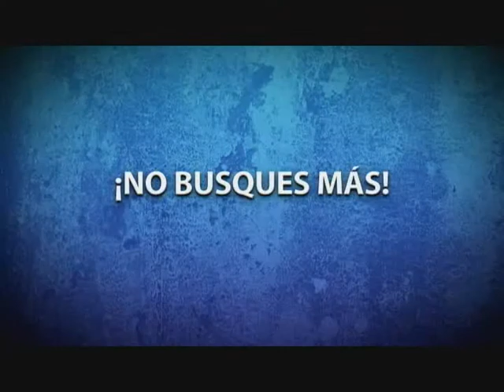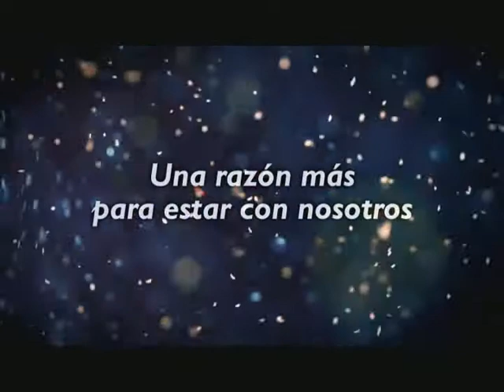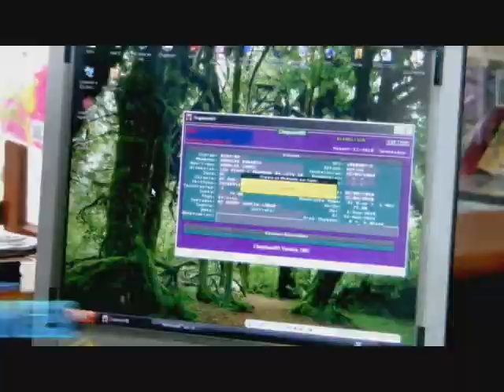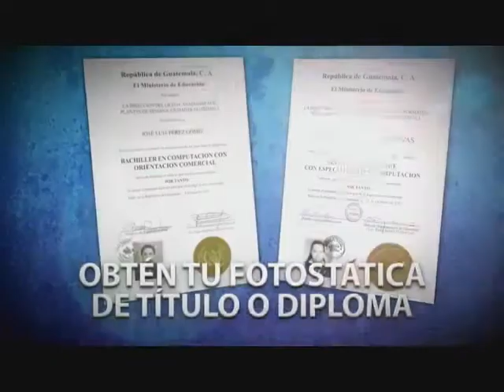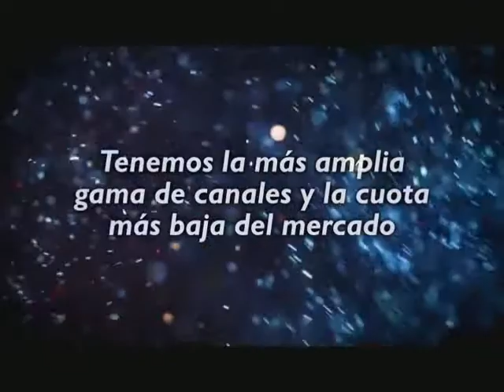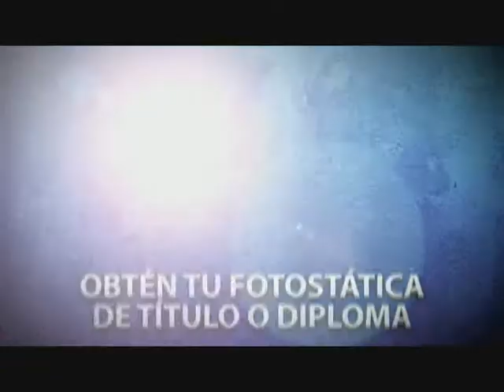Conversatorio Municipal - El Periodismo en Escuintla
Les compartimos el Programa Especial, del Conversatorio Municipal, con el tema del Periodismo en el Departamento de Escuintla, transmitido por Tele 12, algo más que televisión en casa.